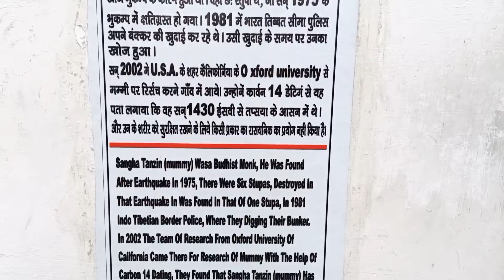Spiti Valley || Episode 2 || Tabo To Kaza || with my suzuki Intruder 150 || Adventure With Negi 90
Episode 2 of the Spiti Valley road trip covers my journey from Tabo to Kaza. The morning started with the amazing 1000+ years old Tabo Monestery and then exploring Dhankar Village on the way and then entering to the Kaza town.

The town of Kaza or Kaze is the subdivisional headquarters of the remote Spiti Valley in the western Himalayas in the Lahaul and Spiti district of the northern Indian state of Himachal Pradesh. Spiti is a high altitude or cold desert having close similarities to the neighbouring Tibet and Ladakh regions in terms of terrain, climate and the Buddhist culture. Kaza, situated along the Spiti River at an elevation of 3,650 metres (11,980 ft) above mean sea level, is the largest township and commercial center of the Spiti valley.

Spiti Valley || Episode 2 || Tabo To Kaza || Adventure With Negi